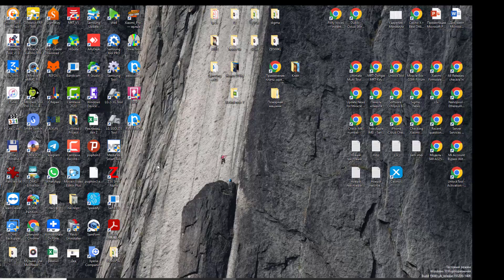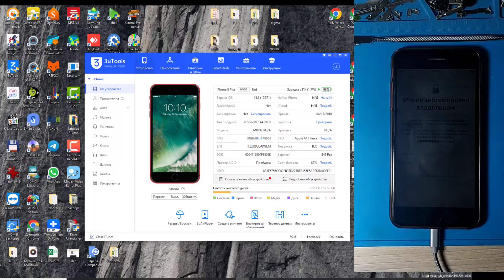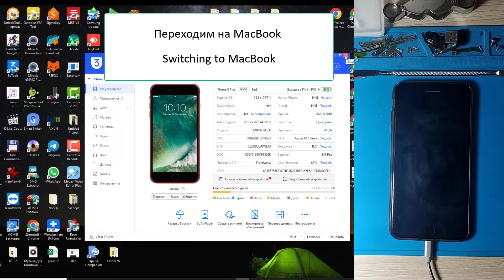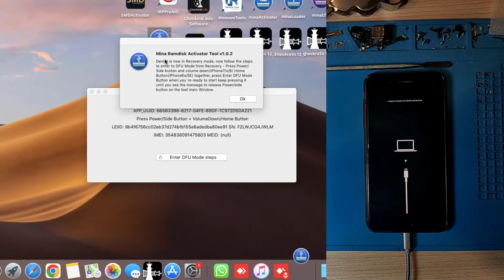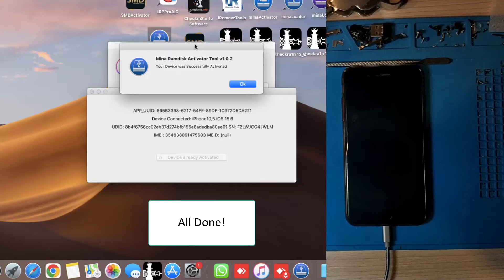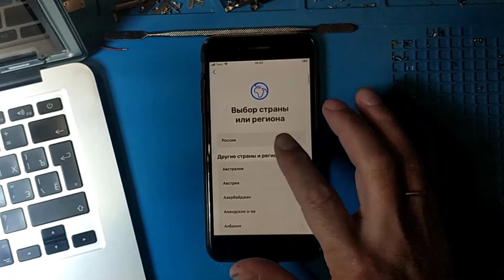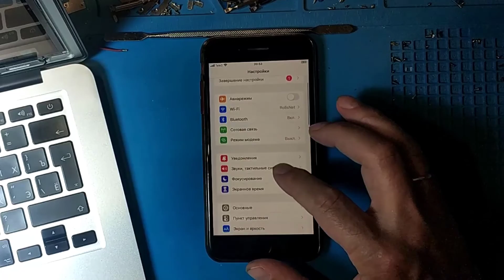iPhone 8 plus Bypass iCloud IOS 15.6 Hello screen With Network via MinaRActivator. Mac OS required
Обход iCloud IOS 15.6 Hello screen с сетью на iPhone 8 plus с помощью MinaRActivator. Нужен Mac OS
Bypass iCloud IOS 15.6 Hello screen With Network iPhone 8 plus via MinaRActivator. Mac OS required